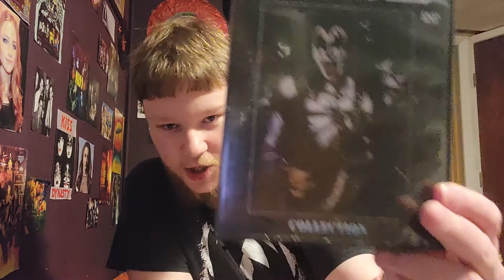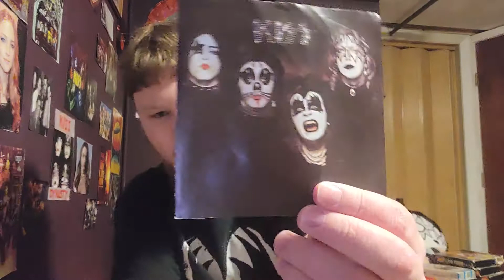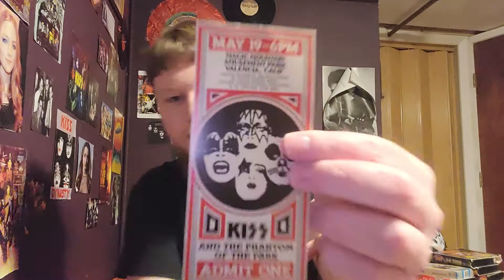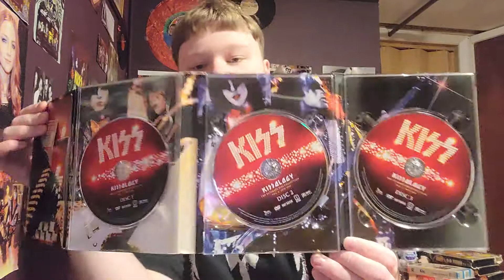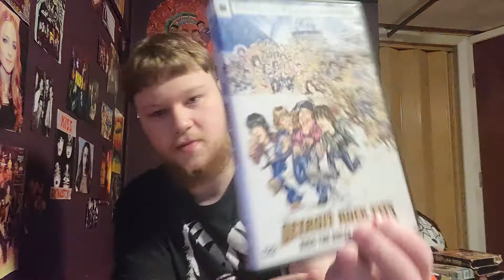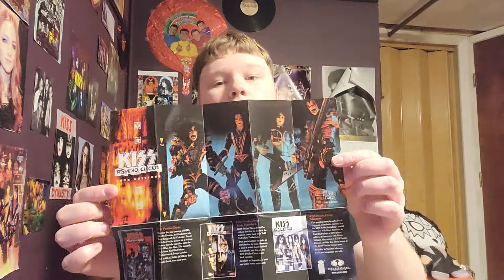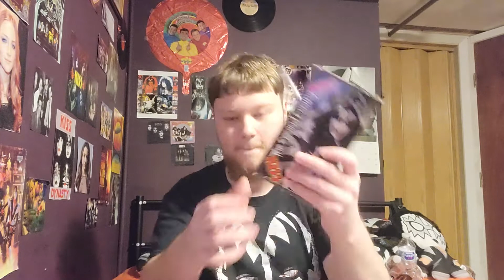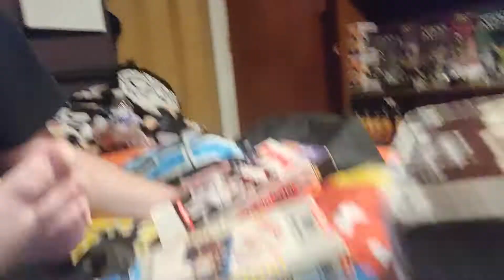My KISS DVD & VHS Collection